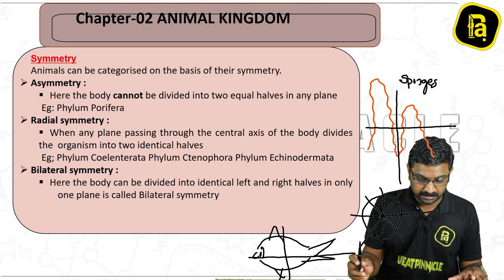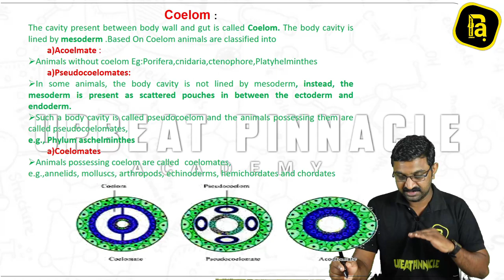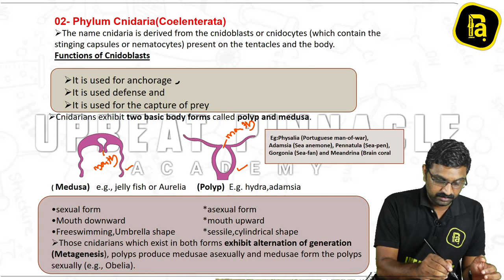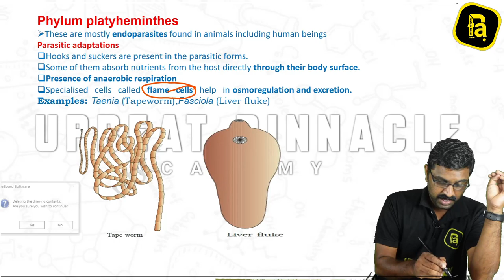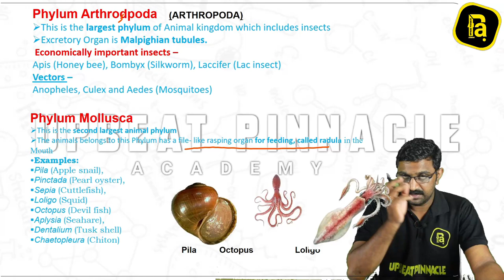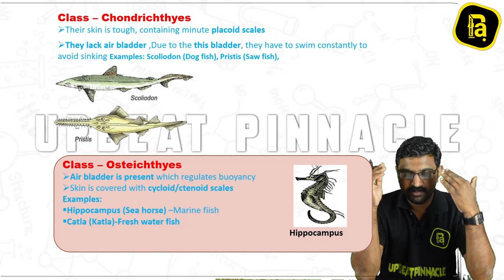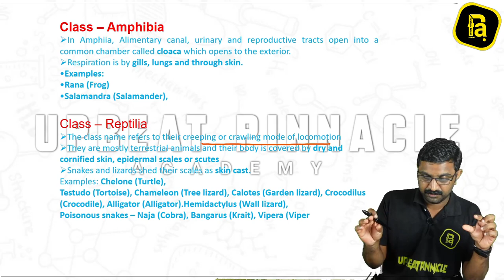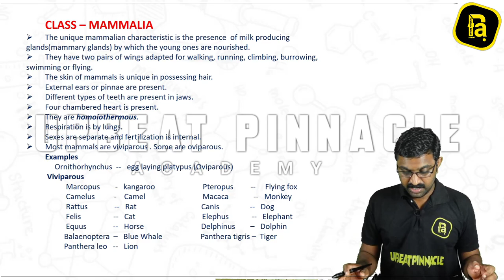ANIMAL KINGDOM | FULL CHAPTER FOCUS AREA BASED CLASS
PART NO :  |   ഭാഗം : 1

TUTOR : RIJI SIR